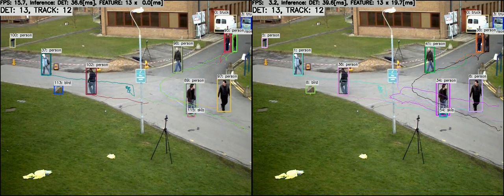Deep SORT vs SORT with TensorFlow Lite in C++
[About]
YOLOX-Nano + Tracking with TensorFlow Lite in C++
    - SORT (left video)
    - Deep SORT (right video)

* still under development

- If you have a question, please post an issue on GitHub

[メモ]
- SORT
  - 〇: 別の人との取り違えは無い (2回以上トラッキングに失敗したら消すので当然といえば当然)
  - ×: オクルージョンなどが発生したらトラッキングは途切れる

- Deep Sort
  - 〇: オクルージョンが発生してもトラッキングし続ける
  - ×: たまに別の人と取り違える (featureが似ている)
        - 見た目が全然別でも類似度が高くなることがある
  - ×: 処理時間がオブジェクト数に比例して増加